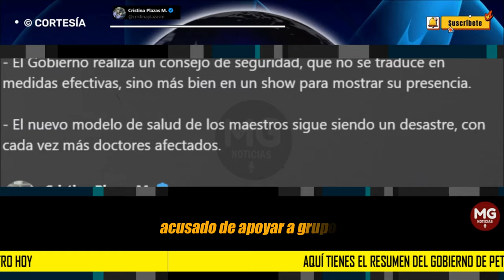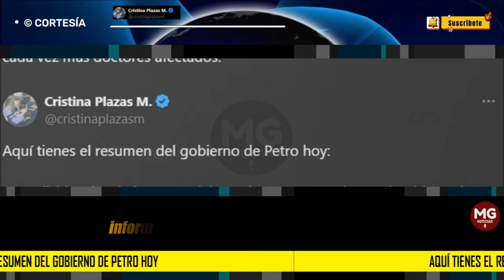EL RESUMEN DEL GOBIERNO DE PETRO HOY (AYER) 🚨 Cristina Plazas M.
- La Casa de Nariño informa que no irá al Cauca hasta el viernes, cuando la región está viviendo terror. Una vez más, llegando tarde donde se les necesita.

Hasta mañana, advertidos estamos.
Cristina Plazas M.